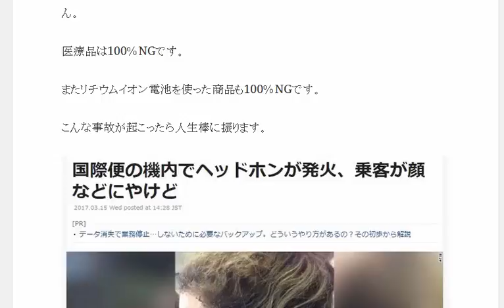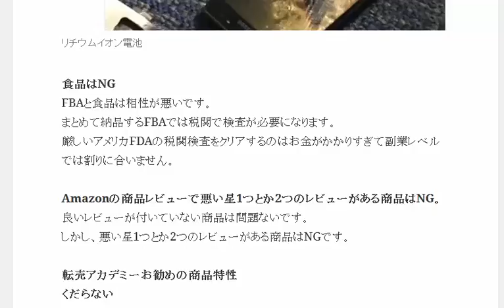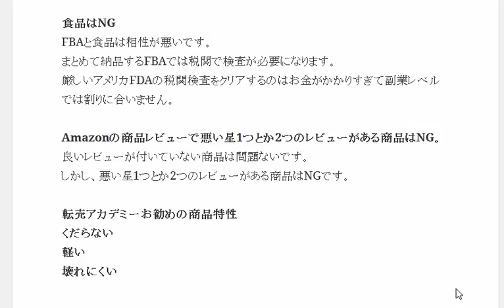amazon輸出で扱うべきでない商品中国仕入れNG商品の条件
1日10分で月10万円を稼ぐ! Amazon輸出ビジネスがわかる本　出版社:ソシム (2013/11/22)